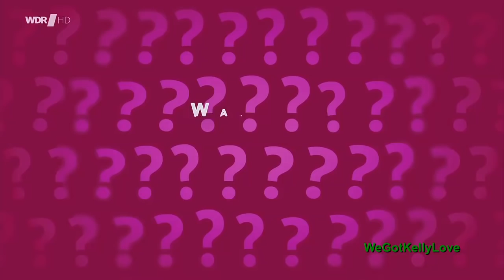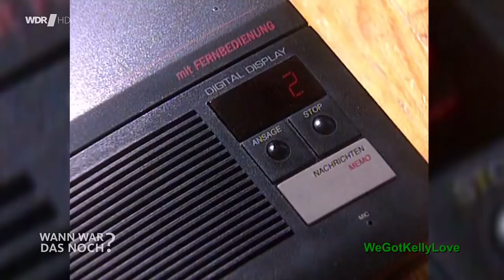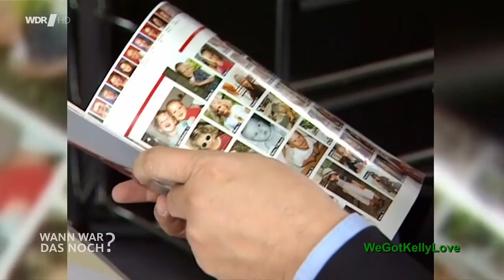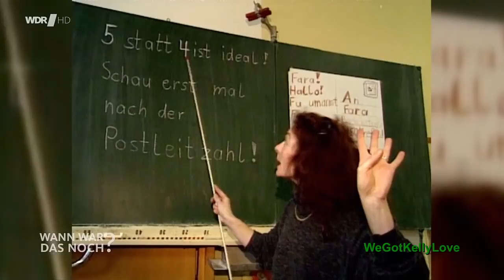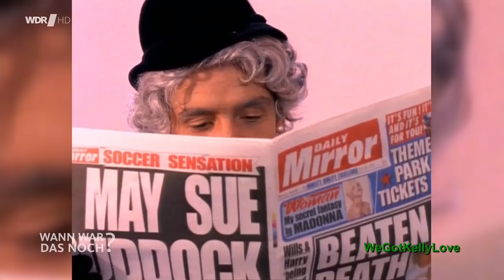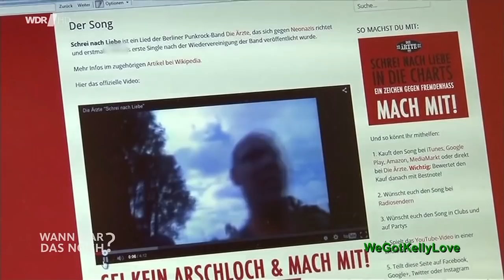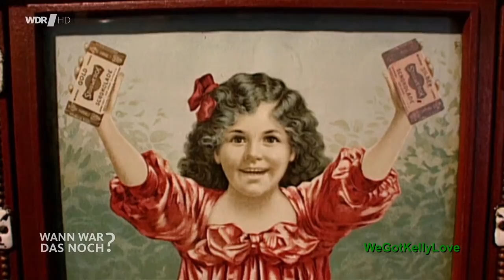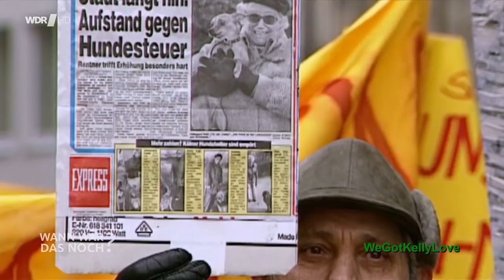Wann war das noch? mit Angelo Kelly & Joey Kelly (01.01.2022)